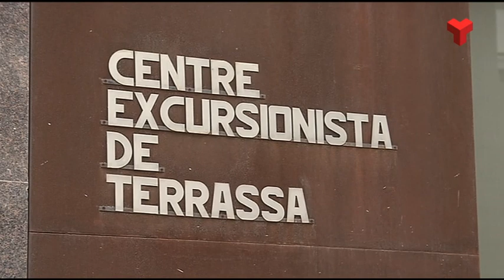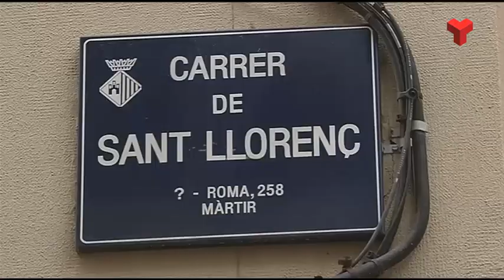El Centre Excursionista signa la compra de l'edifici del costat a l'Arxiu Tobella i ja pot créixer